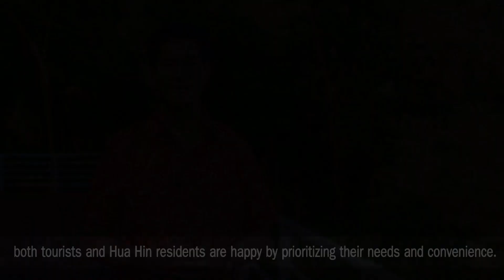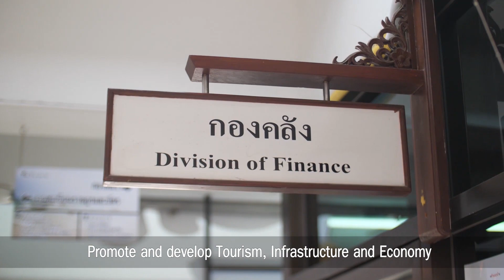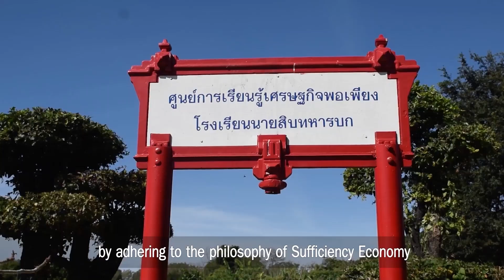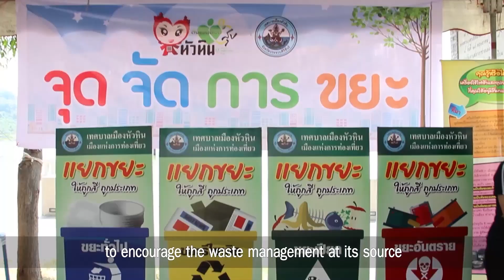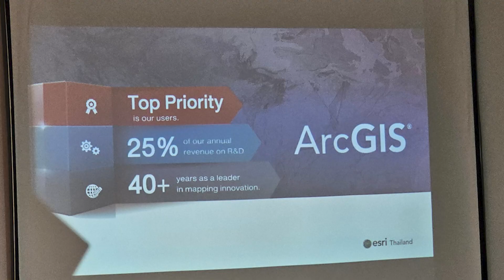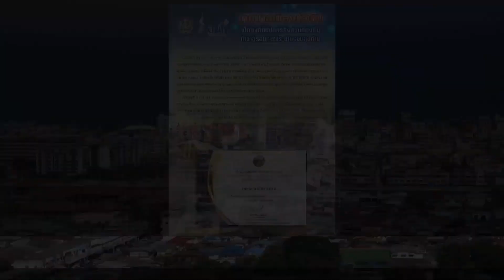VTR เทศบาลเมืองหัวหินพระปกเกล้า